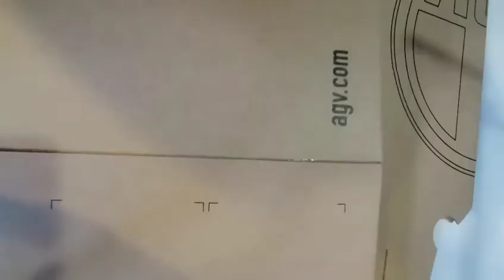[시노하라 코리아] 원매치 머신 / 반자동 단면 접착기 작동 영상 01